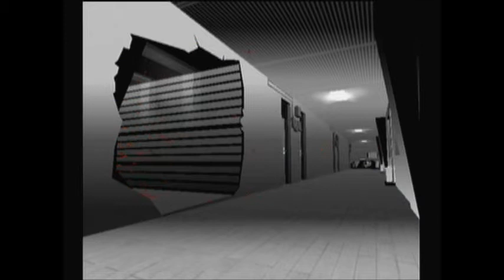Killer7 04 Walkthrough w/Commentary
Emo Kaede cuts herself to break walls!!??. and we Kills the Speed Smile